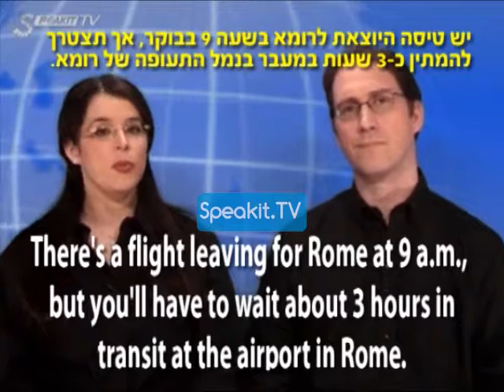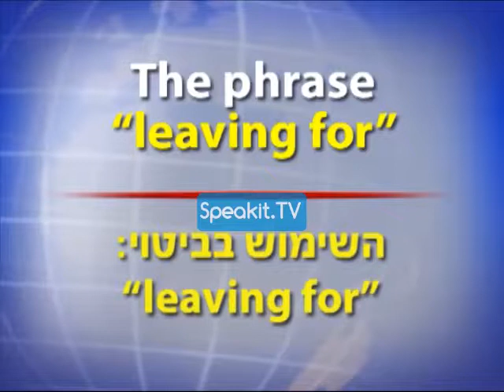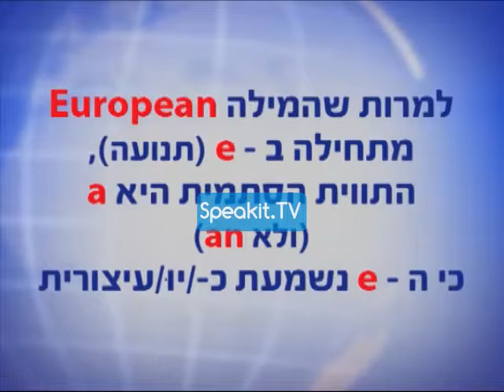הקורס באנגלית (Speakit.tv) 30001 P3 30